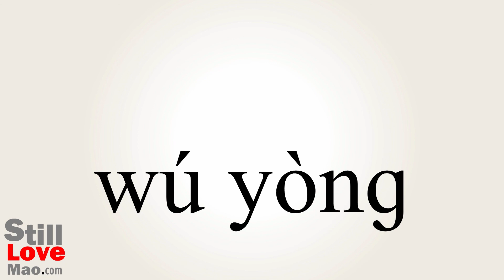How to Say Useless in Chinese